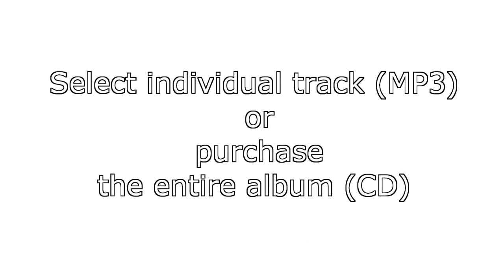Battement Tendu in fifth n 2, Rock the ballet, music for ballet class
Track number 5 from the album "Rock the ballet": Battement tendu in first"Rock the ballet" is  the new and fantastic music for your class: the most beautiful Rock melodies adapted for the ballet class.An innovative work where the brilliant arrangement of famous songs created exclusively for Ballet-ex by Maestro Vincenzo Camporeale with the dancer and choregrapher Luisa Signorelli,  allows you to listen to the sounds of rock guitar through the notes of the piano making this record absolutely a unique and enthusiastic work. Try it , its just amazing music.Available now on Cd and Mp3